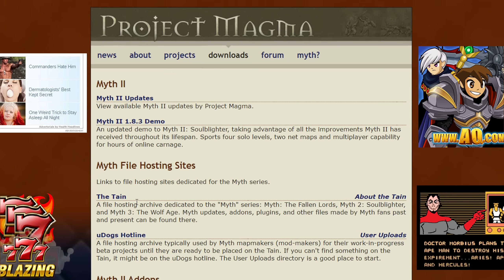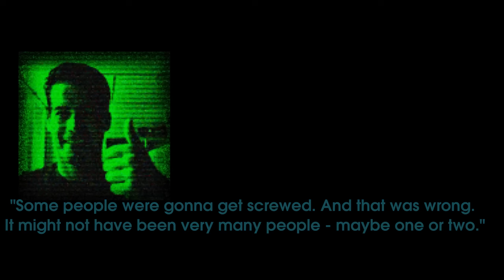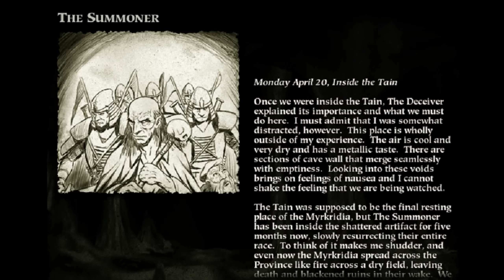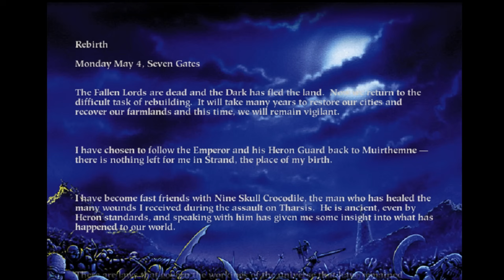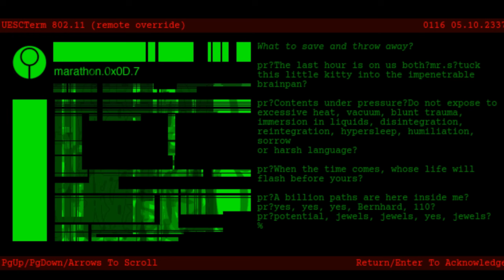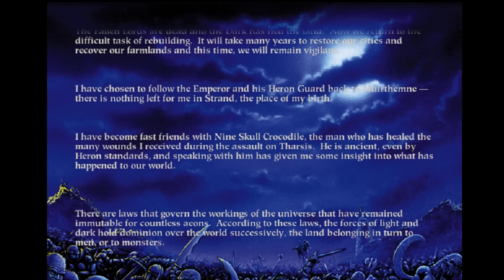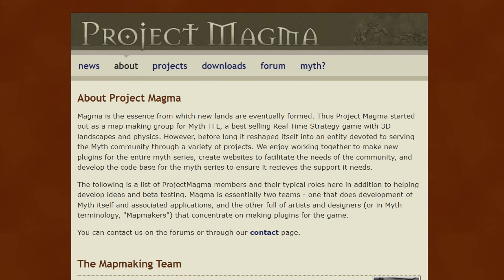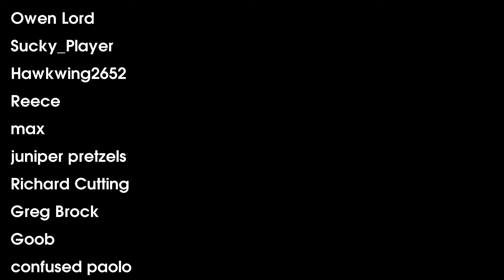Myth 2: Soulblighter Review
Myth 2 sees Soulblighter return to wreak some more undead havoc across a new campaign with some answers on why Balor was in such a dark mood.
Thumbnail art and additional art and animation by ‎@sneksucks
Additional art by @Rythaze and @RatDadJoe
Soulblighter voice by @SteakBentley

Intro - 00:00
Issues & Fixes - 01:00
Game Premise - 01:50
Visuals - 03:14
Music & Sound Design - 05:46
Gameplay Mechanics - 07:35
The Recall - 11:11
The Campaign - 12:06 (SPOI𝘓ERS)
Chimera - 36:50
Myth 3 - 38:35
Conclusions - 38:44
The Pathways - 40:07
Credits - 42:59
Then What? - 43:55